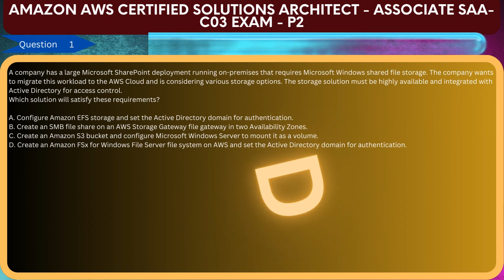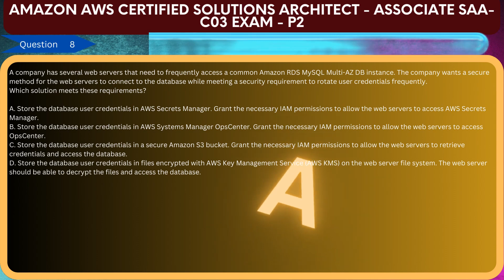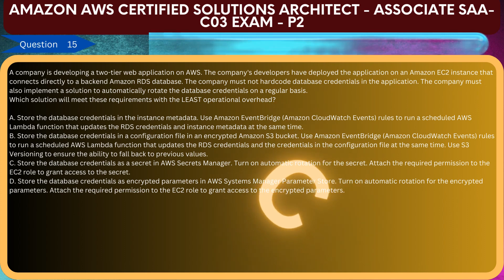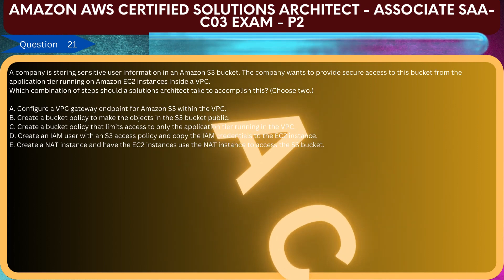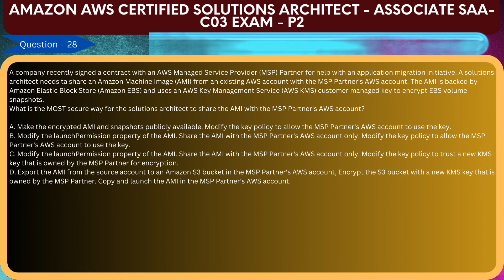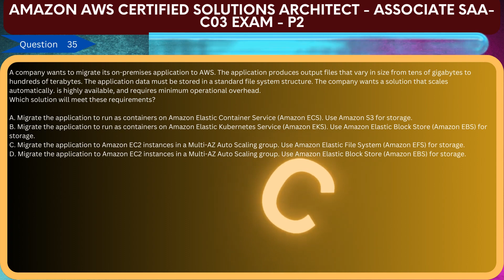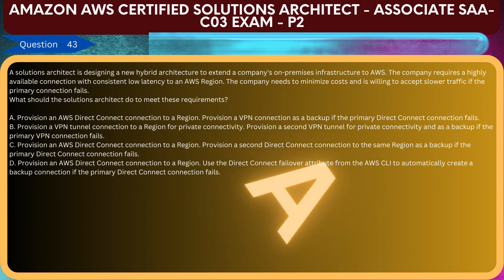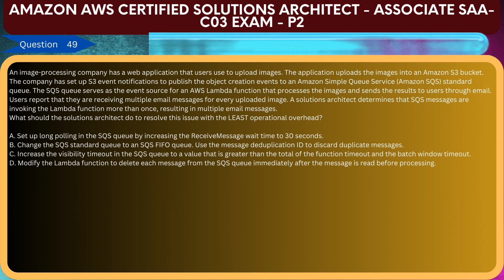AWS Certified Solutions Architect Associate SAAC03 Real Exam Questions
You've been studying hard for the AWS Certified Solutions Architect Associate (SAA-C03) exam, but are you ready to attempt the real thing?

The best AWS Solutions Architect Associate practice exam questions. Mock AWS exam questions to test if you're ready to take the SAA-C03 exam.

This video provides a great set of realistic practice exams so you can get familiar with the types of questions and the format you can expect on exam day.

The questions are based on the different AWS SAA exam topic domains and services that are in scope, as outlined in the official AWS Certified Solutions Architect Associate SAA-C03 exam guide.

The video contains 50 practice questions, sampled from my full AWS SAA practice exam bundle. If you want a breakdown if why an answer is correct or incorrect, you'll want to get the full practice exam bundle as that is where I dive into the details of the correct and incorrect answers to help you learn if you have any missing knowledge gaps.

The full exam simulator bundle provides multiple full practice exams, each with 65 questions, just like the real exam.

The practice exam simulator also has timed exam versions, just like in the real exam, so you can learn to pace yourself as you take the SAA-C03 exam. There's nothing worse than failing an AWS exam simply because you didn't budget your time well and didn't have enough time to answer all the questions.

The full AWS Solutions Architect Associate Practice Exams for the SAA-C03 certification exam are available

In this video, along with the practice questions themselves, I offer several tips for how to use them to help study and review for the SAA-C03 exam.

I showcase how you can use diagramming tools as a study aid as you're going through the practice questions, to help deepen your understanding of the questions and answers.

All the best with your study for the AWS Certified Solutions Architect Associate exam and I hope you achieve all your AWS and cloud certification goals in 2024!

AWS Certified Solutions Architect is one of the most popular cloud computing certifications. In this full course taught by an expert trainer, you will learn the major parts of Amazon Web Services, and prepare for the associate-level AWS Certified Solutions Architect exam. By the end of this course, you will be ready to take the AWS Certified Solutions Architect Associate exam - and pass!